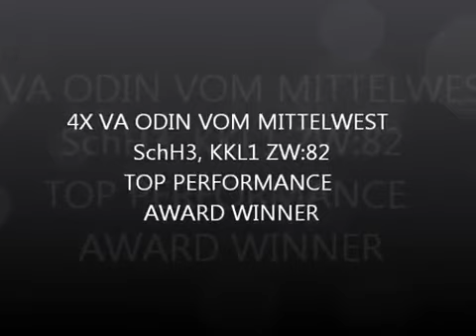VA1 Sieger Odin vom Mittelwest SchH3 Kkl1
VA1 Odin doing his individual, and being stacked. German Sieger Show.